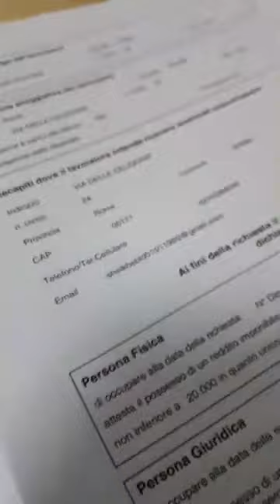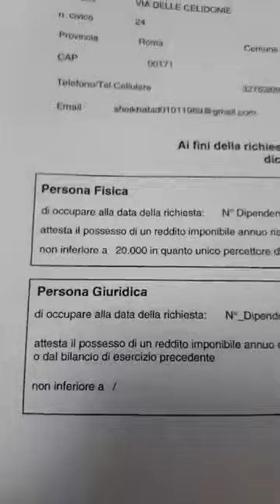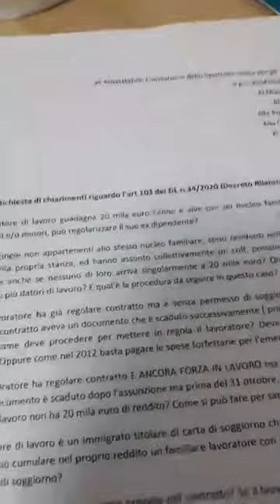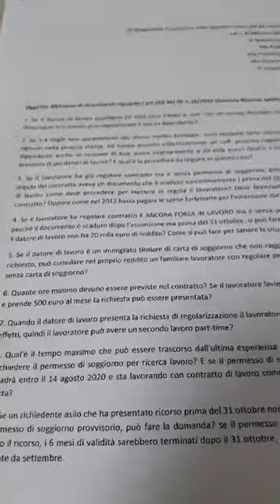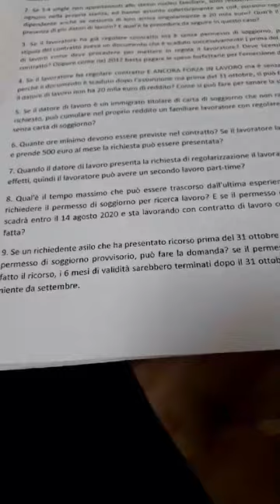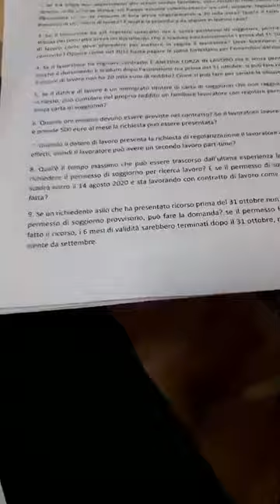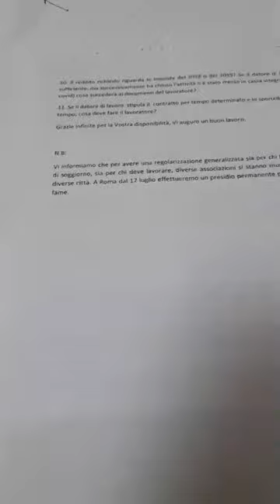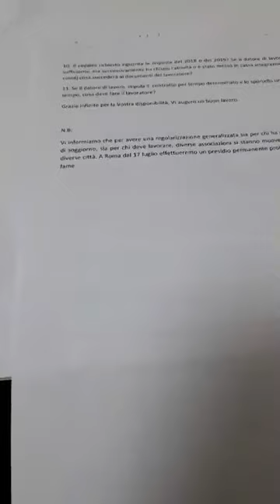রেদ্দিত ২০ না কি ২৭ হাজার ? ১৩০ ইউরো দিয়ে কি ভাবে কাগজ জমা করবেন ? ১৭ তারিখ সমাবেশ হতে পারে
রেদ্দিত ২০ না কি ২৭ হাজার ?
১৩০ ইউরো দিয়ে কি ভাবে কাগজ জমা করবেন ?
১৭ তারিখ সমাবেশ হতে পারে

This mean you can upload this video to your YouTube channel again just add Credit

You can Find all video here

Another tag
And last tag

Credit for voice to: bachcu dhuumcatu
Credit for video to: Shimul Rahman
Credit for Editing to: Hossain Hridoy

Our Office Addr: Via Capua 4 Roma Italia